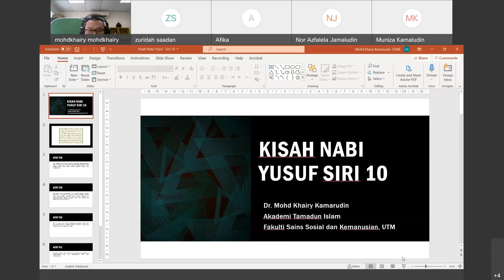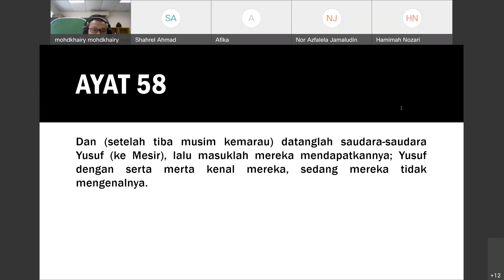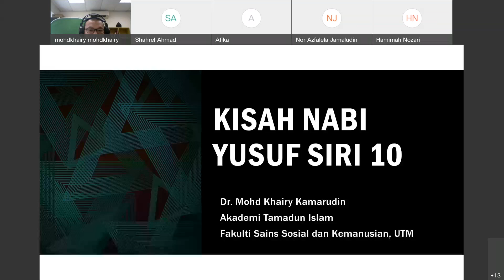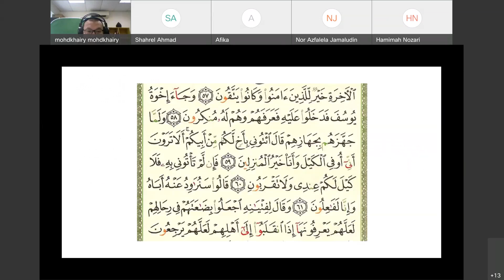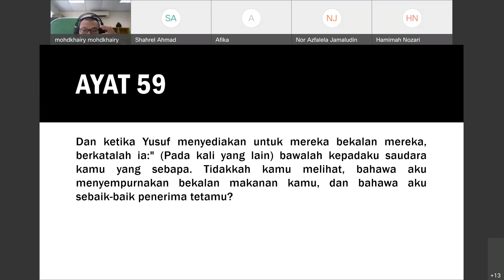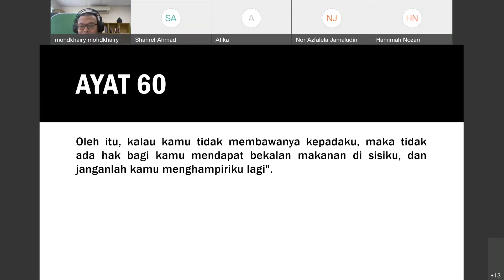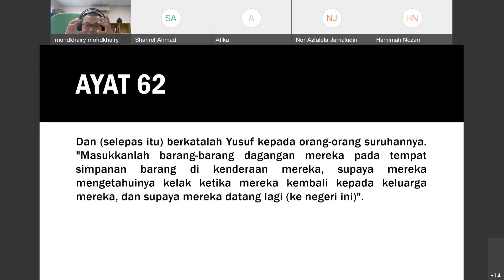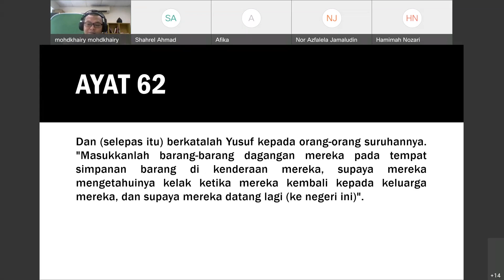Kisah Nabi Yusuf Siri 10 - Dr Mohd Khairy bin Kamarudin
Program membudayakan Al-Quran
Surah Yusuf, ayat 58-62.
Ketibaan saudara-saudara Nabi Yusuf AS ke mesir untuk mendapatkan bantuan makanan